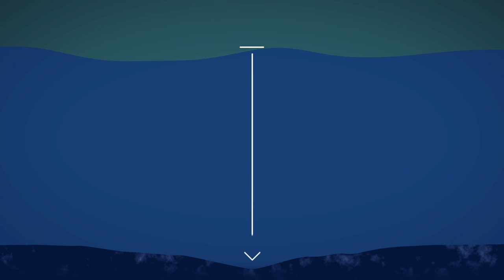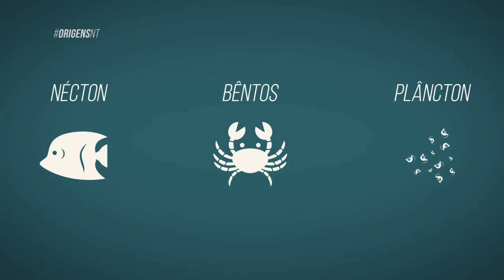Maravilhas das profundezas | Terra Viva #10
Desde suas áreas mais remotas e esquecidas até as regiões costeiras mais cheias de vida, podemos encontrar na água salgada dos oceanos inúmeros exemplos das maravilhas que ali habitam. Organismos e formas de vida que inclusive são indispensáveis para a subsistência humana.

"Maravilhas das profundezas" é o tema do programa exibido em 09/09/2017

ORIGENSNT – Inédito sábado às 15:30
REPRISES:
Sábado 23:00
Segunda 16:30
Terça 10:30
Quarta 23:00
Sexta 19:30